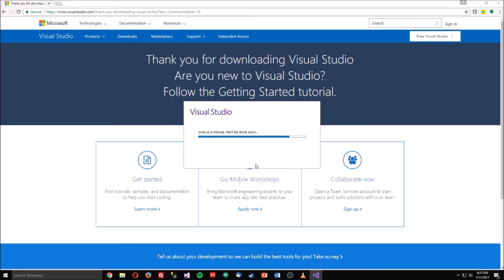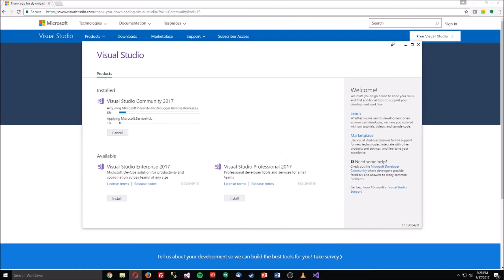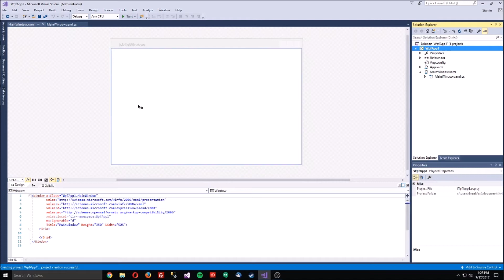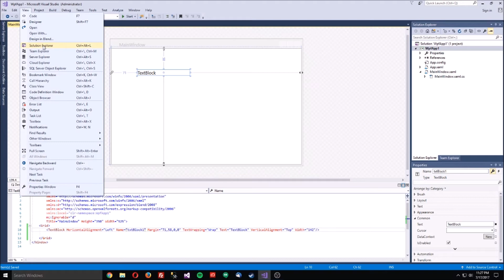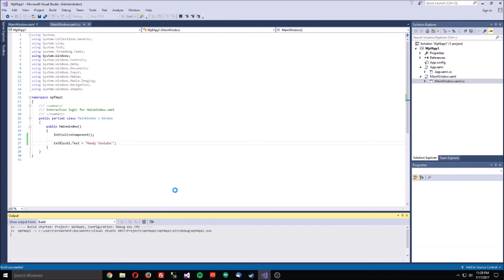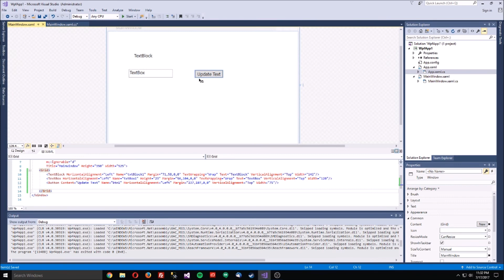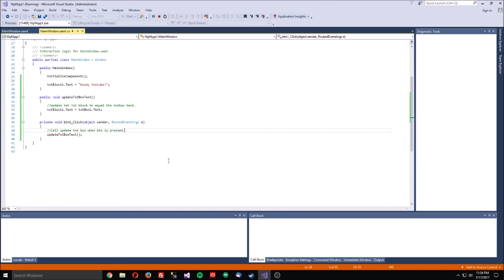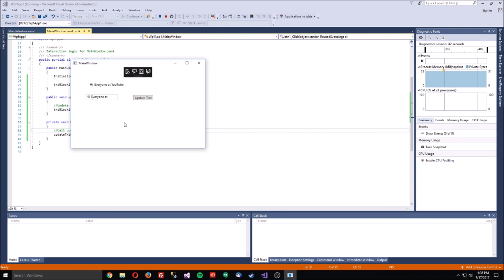Install Visual Studio 2017 and learn Smple C# Hello World! code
Learn how to code basic C# code with this hello world WPF application using Visual Studio Community 2017.
This video shows the step by step process of installing and getting your first C# desktop app running.